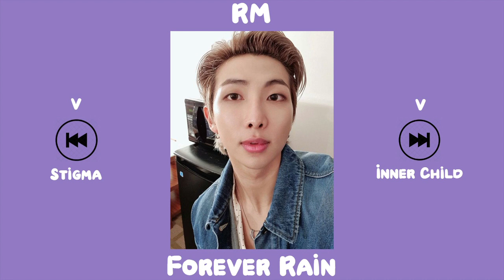Kpop Playlist [BTS Solo Songs to Enjoy Their Vocals]